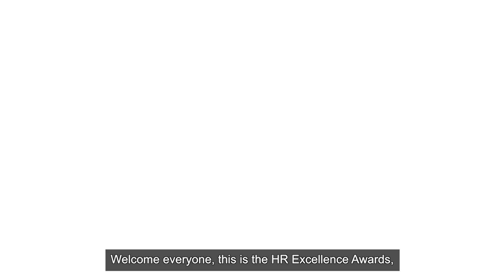HR Excellence Awards 2023 (Philippines) Highlights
What a night it was at the HR Excellence Awards 2023, Philippines, on 1 September. This second edition of the awards saw TDCX Philippines walk home the Overall HREA Winner, amassing an impressive haul of seven gold, two silver, and three bronze trophies.

Congratulations to all remarkable winners who took the centre stage during the grand gala dinner held in Manila, Philippines. View the full winner list

Explore the latest in HR trends and manpower updates from around the region with our newsletter.